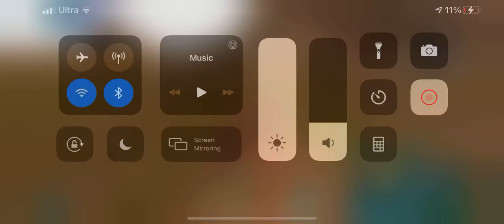Taming A High Level Dire Bear | IT IS SO GOOD | Ark Survival Evolved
Bye Enjoy!!